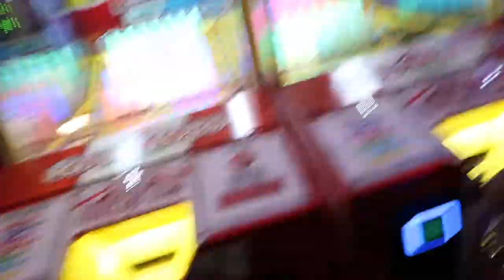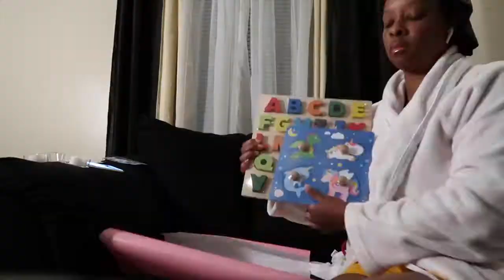Vlog | Kailee’s 2nd Birthday + Guess what we did ?!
Follow Me EVERYWHERE @JericaSharae

Follow my Business @JericaSharae_HaircareProductsLLC